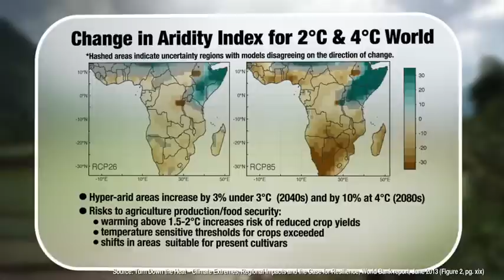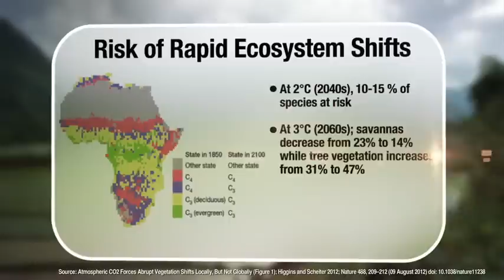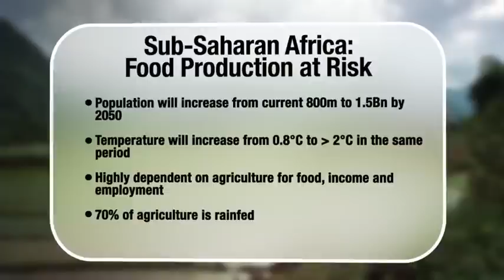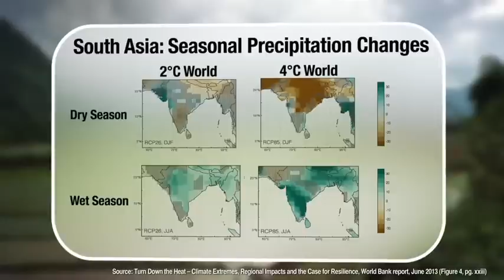Risks to Food Production and Agriculture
Week 3: Life in a 4°C World